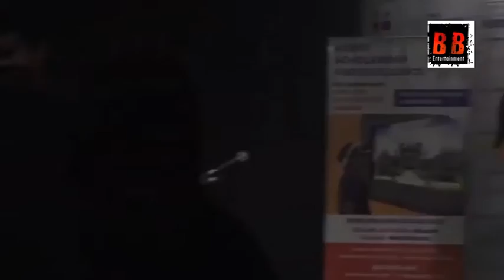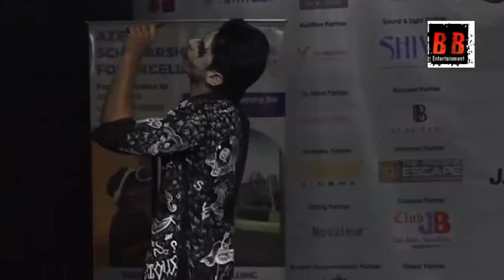Super 30 actor Nandish_Singh at Mithibai College annual festival Kshitij